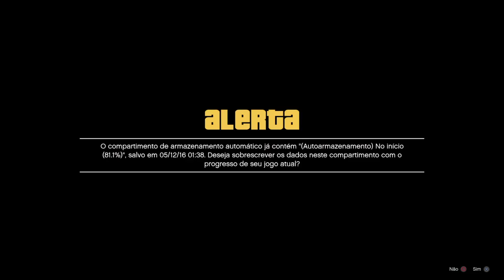GTA5 PONTE AEREA 49